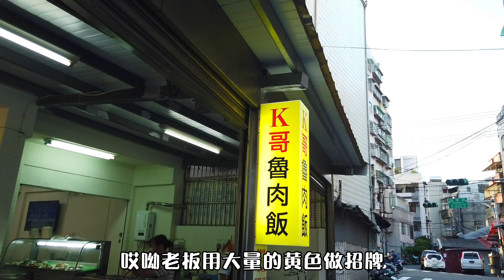台北社子美食 巷弄滷肉飯 老闆是中信兄弟象迷 店內播放中信兄弟比賽